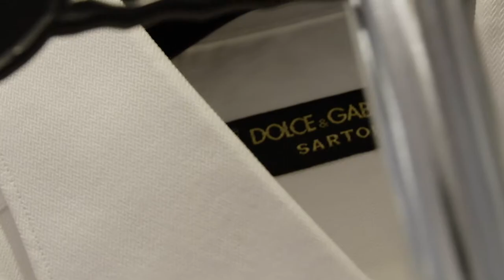Orientalismo fashion: making of do editorial com Sabrina Sato para a L'Officiel Brasil #76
As construções racionais da moda japonesa servem de inspiração para a primavera brasileira, que abraça a elegância do look total branco, com peças leves e acessórios poderosos